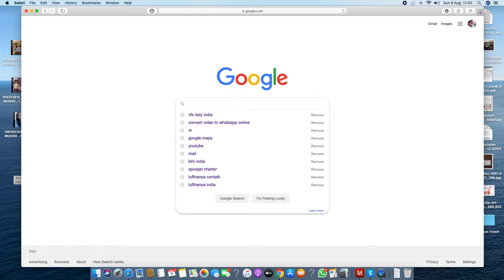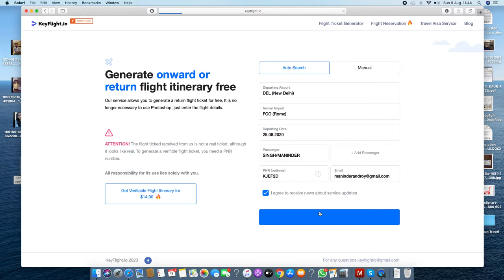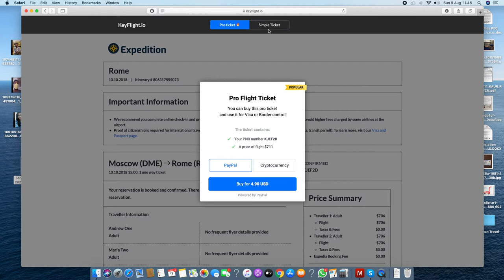HOW TO BOOK DUMMY TICKET FOR FREE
here i am explaning you all how to book a dummy ticket for visa.